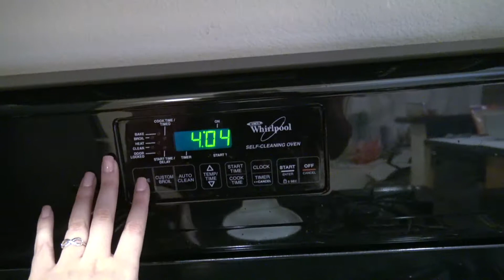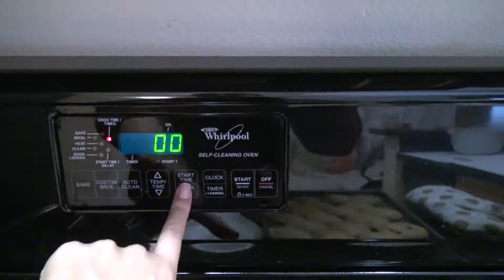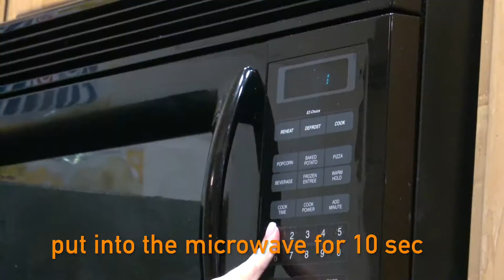Fall Treats Ideas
These treats are all perfect for a party! They were all so delicious I couldn't stop eating them!